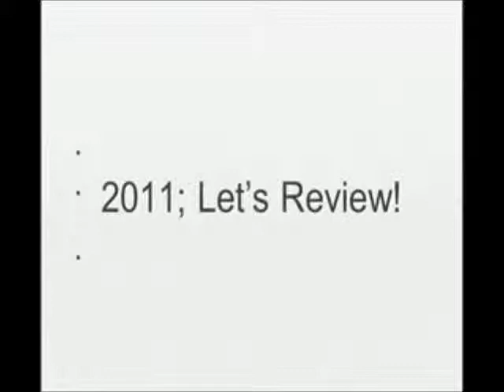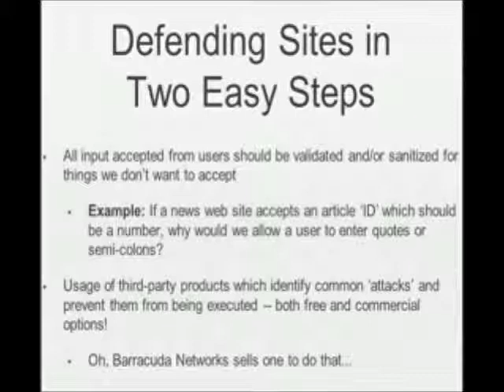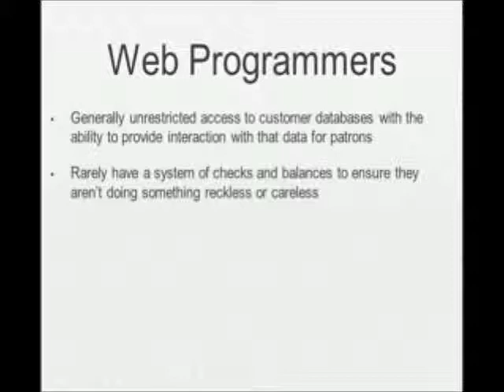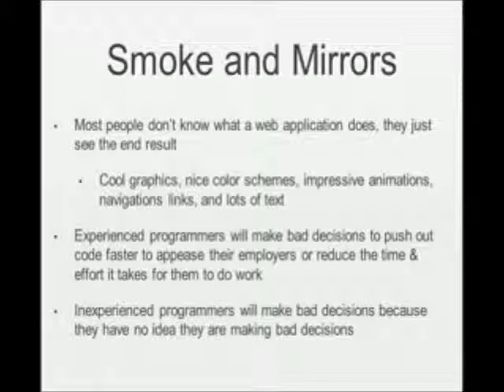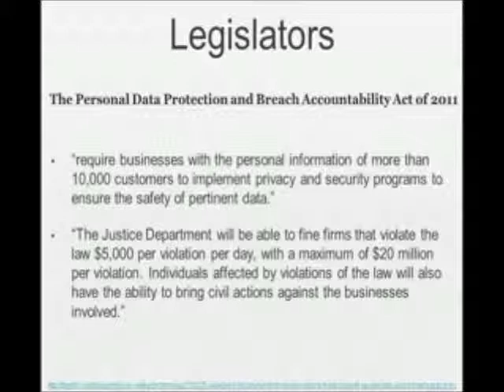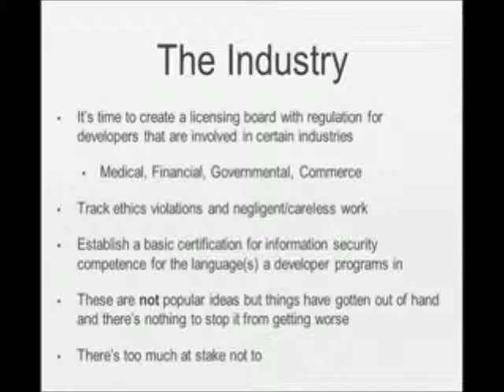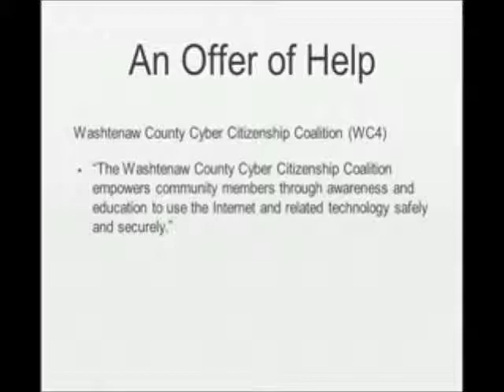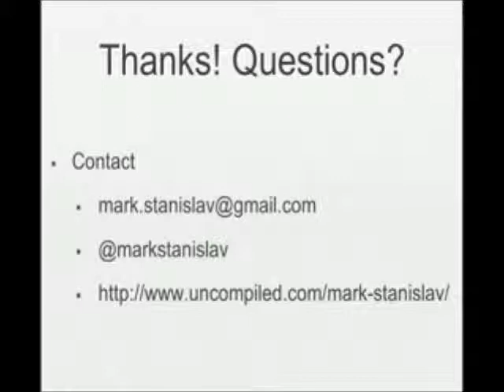It's Just a Web Site...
A misec presentation by Mark Stanislav on how poor web programming is ruining Information Security. Recorded on November 17, 2011.